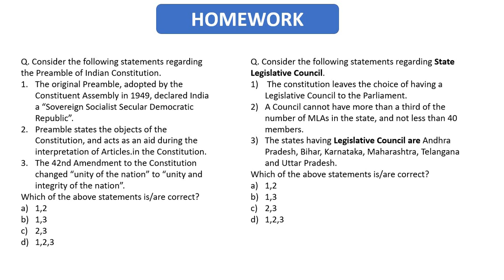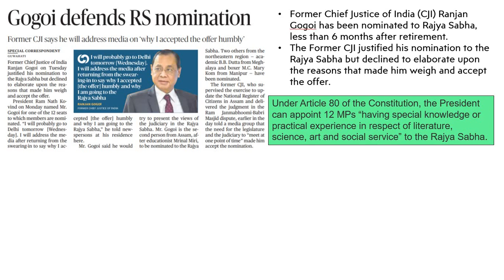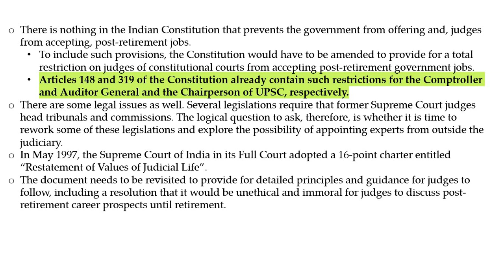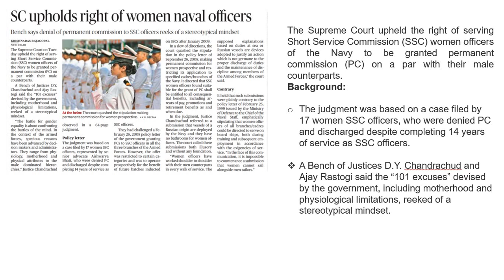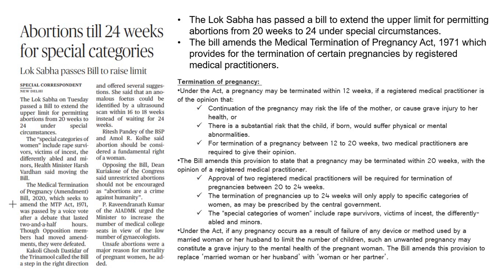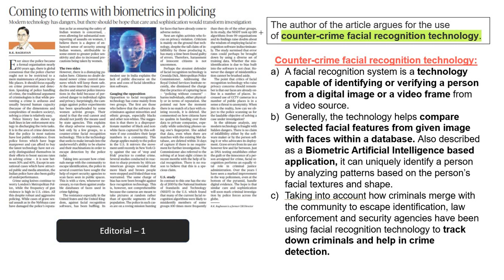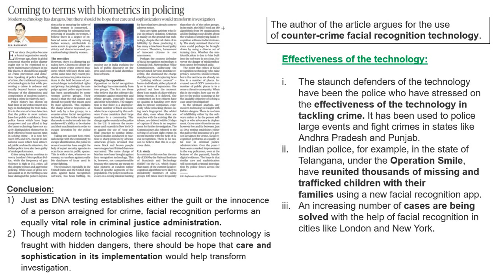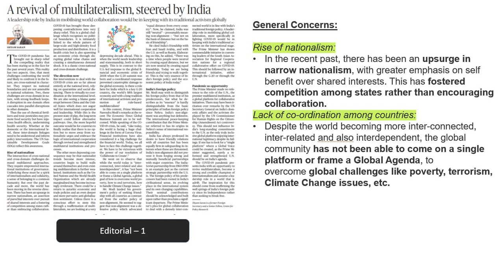18th March 2020 The Hindu Analysis | UPSC CSE | Current Affairs